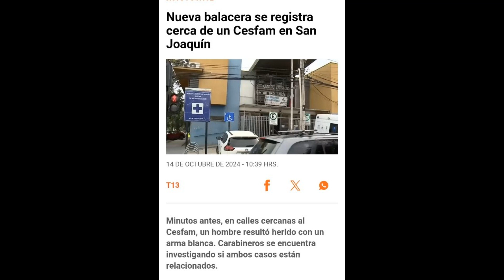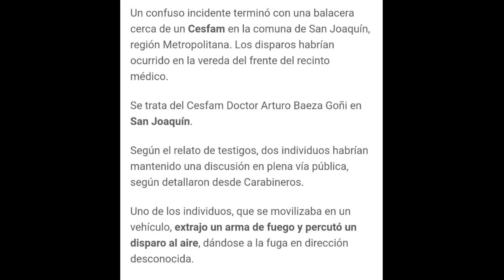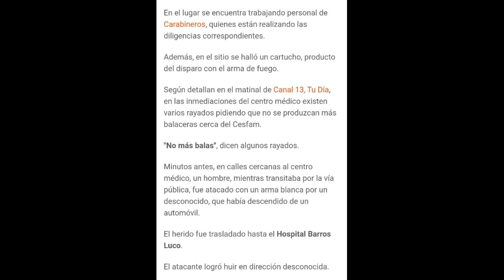MIEDO EN SAN JOAQUÍN.